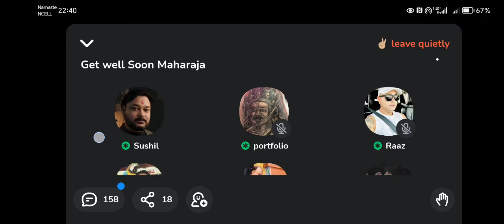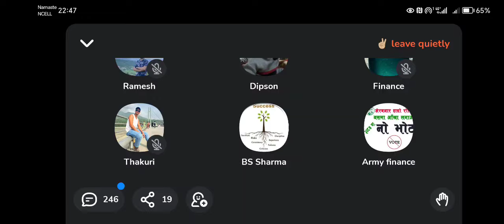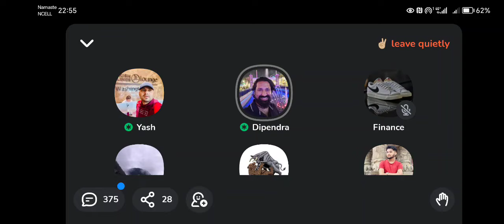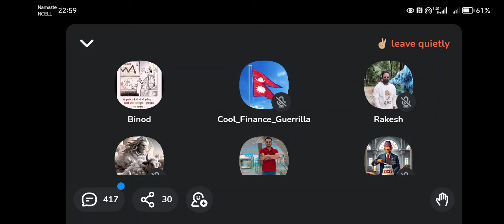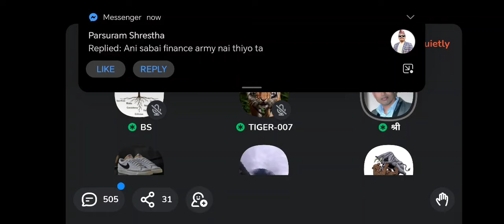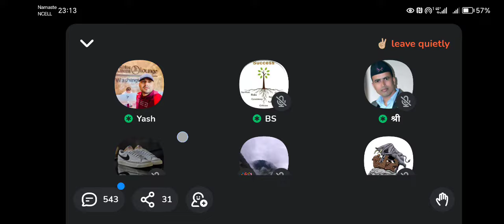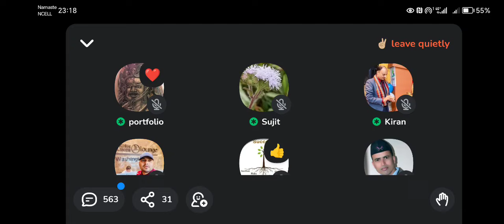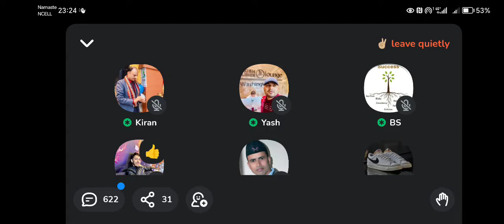NEPSE DISCUSSION CLUBHOUSE IN Finance Garden